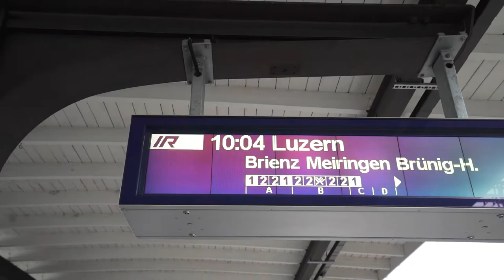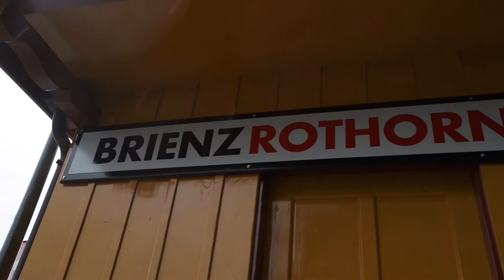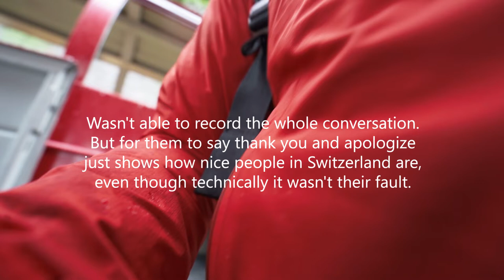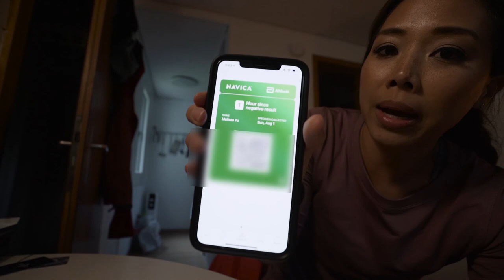Took the STEAM TRAIN but something happened | Switzerland 2021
Melissa and I were so excited that we were able to take the amazing steam train from the village of Brienz to the summit of the Brienzer Rothorn. We thought we had it because there were only a few tourists with us and the weather wasn't perfect but that was the same reason our adventure failed. Wasn't able to reach the summit because it was too dangerous to pass through. It was a good attempt though!

OUR GEAR